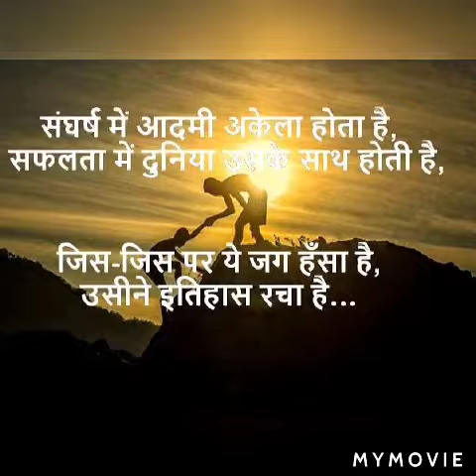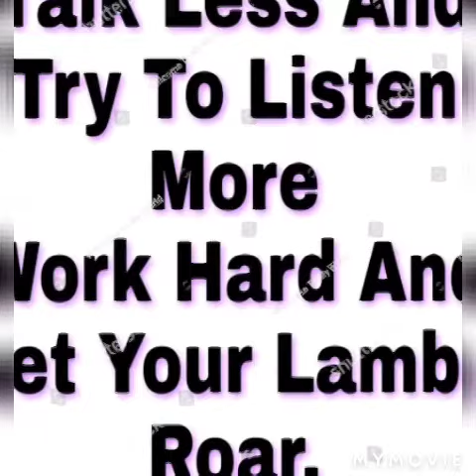motivational videos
motivational videos in student Life